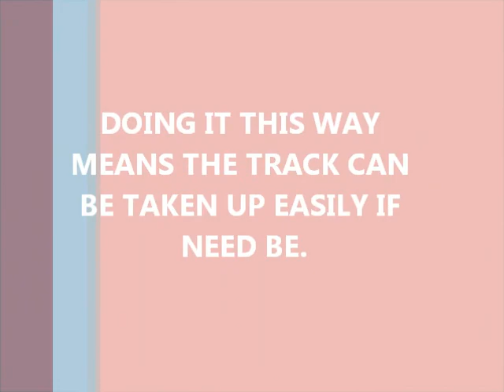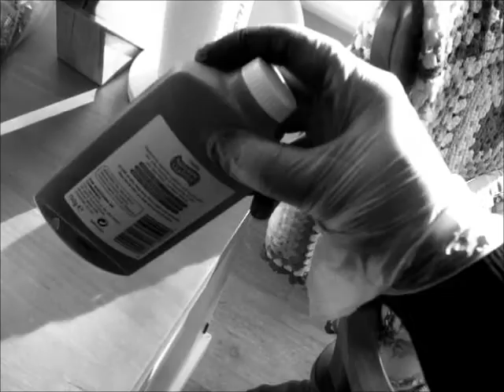Keeping on top of a garden railway Part 1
Many times I'm asked about how my garden railway copes in the weather all year round. With this in mind I've tried to put together something which demonstrates that not only does it cope well out of doors, but also what is involved in keeping it running well. It should be noted this layout is very simply, consisting of a pair of parallel tracks which are not actually connected despite the points. This is to keep the electrics as simple as possible i.e. only two connection points per line. The track on show is made by Maldon Track of nickel silver rails and ABS plastic sleepers and is a close replica of the original pre-war Hornby Solid Steel track. It has been in-situ for four years and apart from the way the rails tarnish rapidly, it has not suffered detrimentally.